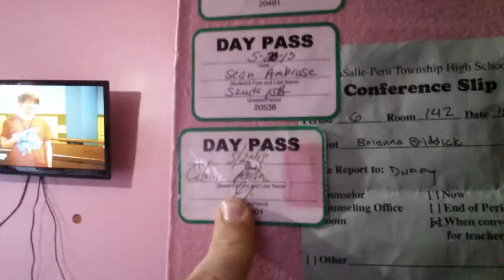Bri and I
Bri and I in her room. Lol.